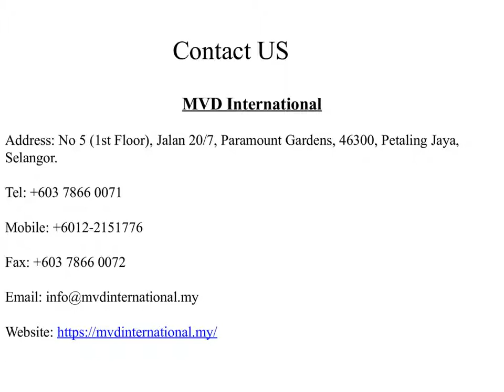Private Investigation Services in Malaysia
MVD International is a leading private investigation agency in Malaysia that provides professional private investigators for your personal, business or commercial cases. Our all investigators are properly trained and used top class surveillance tools for their cases.